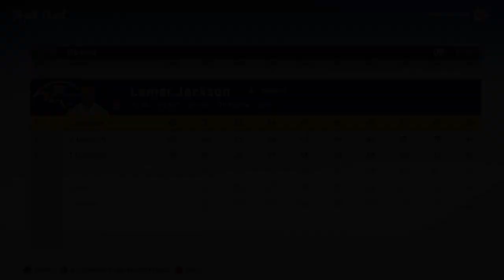Madden 20 AFC NORTH ROSTERS AND RATINGS!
I want to give an overview of the Rosters of the MADDEN 20 game. This is the AFC North Rosters. Please let me know who you think will win the AFC North?